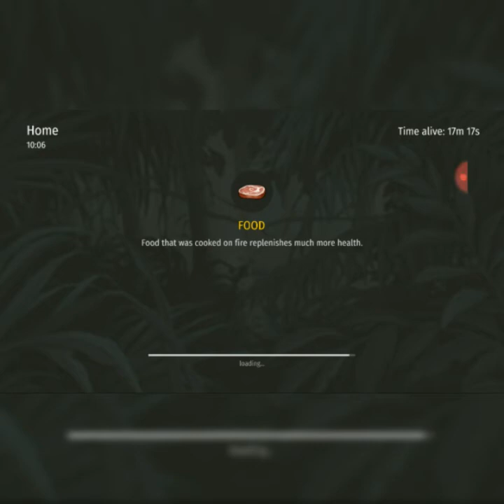Jurassic survival Gameplay part1 invasion